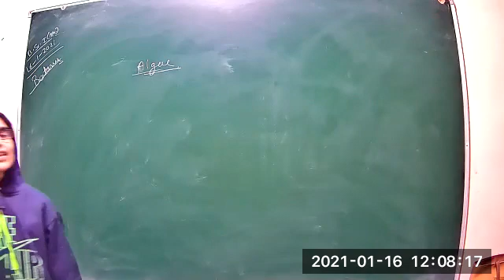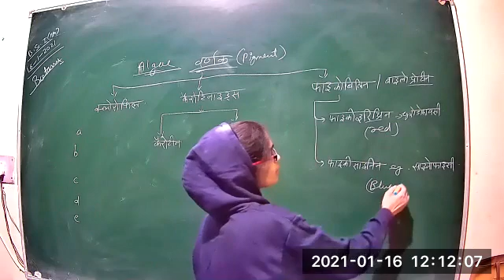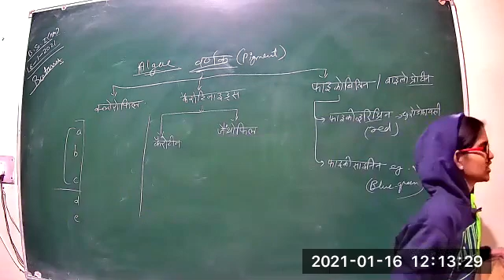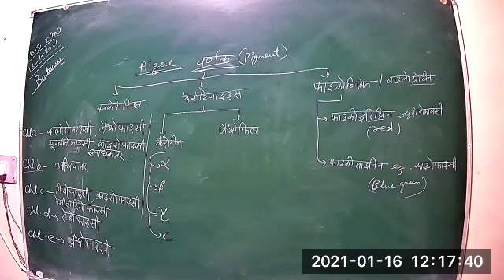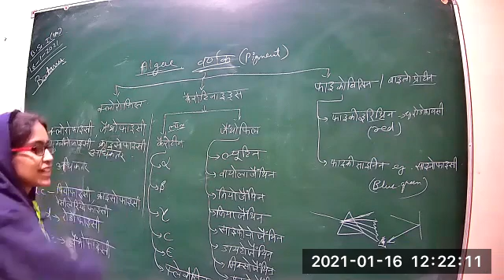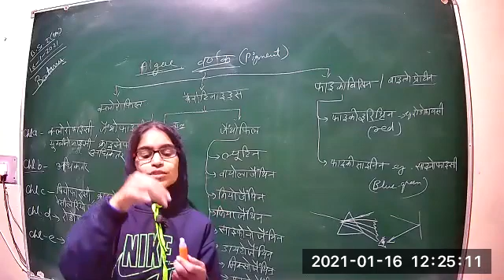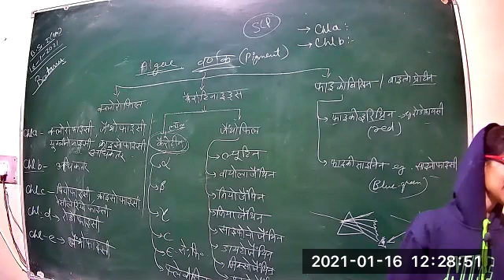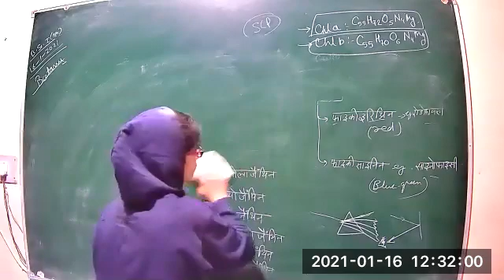Class 6 Bsc 1st year p1 H M Botany Algae 16 01 2021